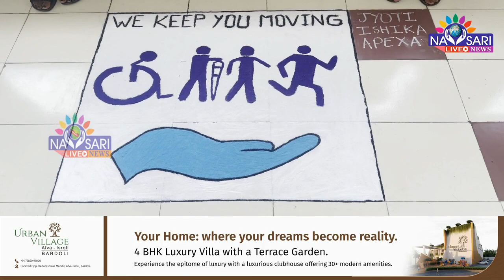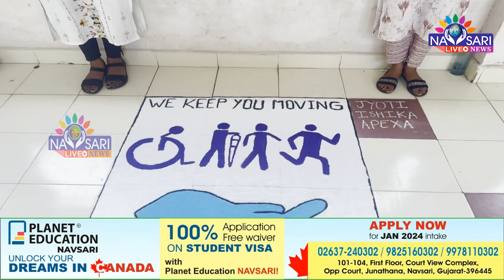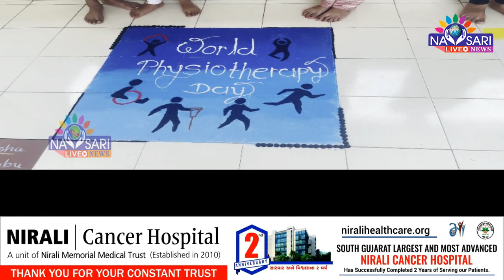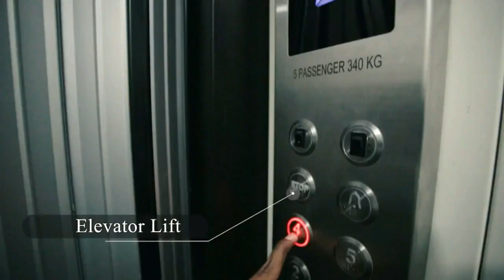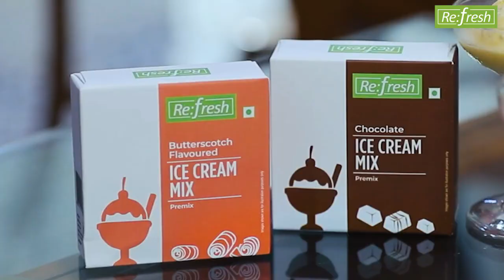NAVSARI LIVE :-વર્લ્ડ ફિઝિયોથેરાપી દિવસ નિમિત્તે ગોહિલ કોલેજ ખાતે ઉજવણી થઈ